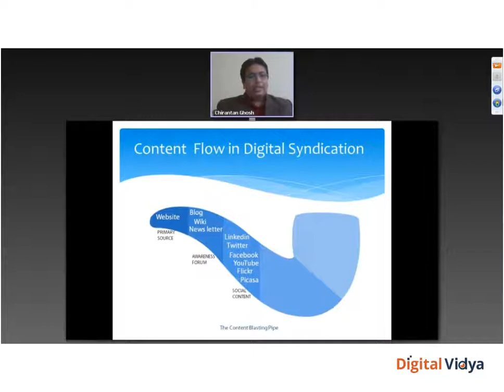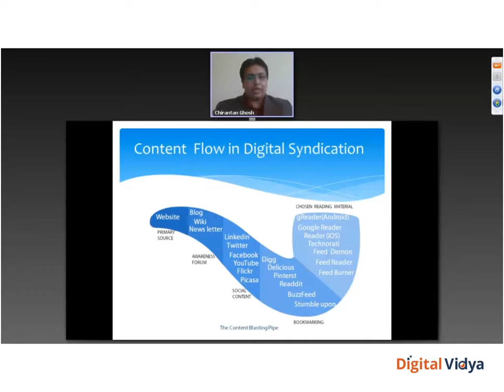03Content Flow in Digital Syndication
New media demands new paradigms. Traditional content syndication may work for some, but now everyone can benefit from Digital Syndication -- reaching a global audience online.